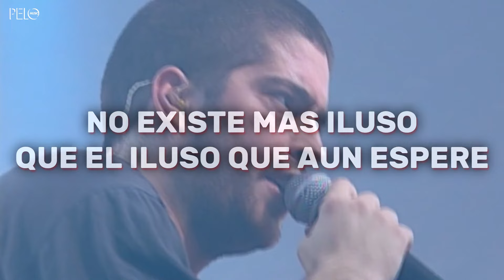Callejeros - Fantasía y Realidad (Letra)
A veces las lluvias solo mojan, pensó
El héroe del fuerte en esos años
Salir de la tumba y no tener vocación
A cualquier yugo que no fuera de caño
Ansiosas melodías tarareaba
Canciones de sables sin remache
Sus acciones en la vida levantaron
Cuando pudo comerse a la hija
Del honorable senador
Una nena enroscada en los negocios de papá
Merquera y sutil pero fiestera
Se conocieron trabajando en casanova
Ella vendiendo y él haciendo billeteras
Con brazos abiertos a este ladri
El partido lo recibió gustoso
Secretario de pasta en la semana
Se hizo mulo de todos los poderosos
Fantasía o realidad
A esta historia le da igual
Fantasía o realidad
El negocio fue creciendo para todos
Para todos menos para los que esperan
Para esos que transpiran de impaciencia
Los sin zapatos que no pasan a esta fiesta
Los reyes y papá noel no existen
Y a la gente sólo la ayuda la gente
No existe más iluso que el iluso
Que aún espere que la mano
Se la dé el que lo gobierne
Fantasía o realidad